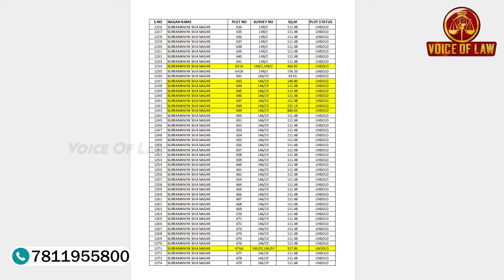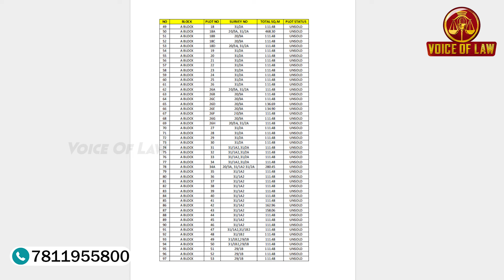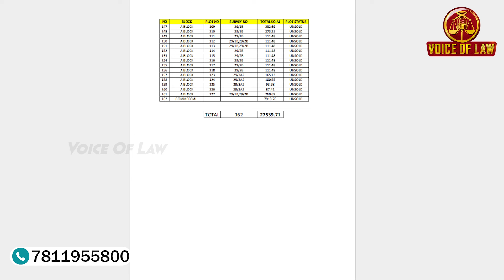நியோமேக்ஸ் நிலங்கள் விவரம் Part-7 | M.Alagar Samy-Advocate High Court | Voice of Law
neomax  property details